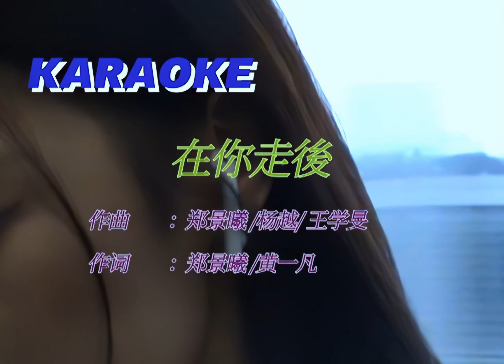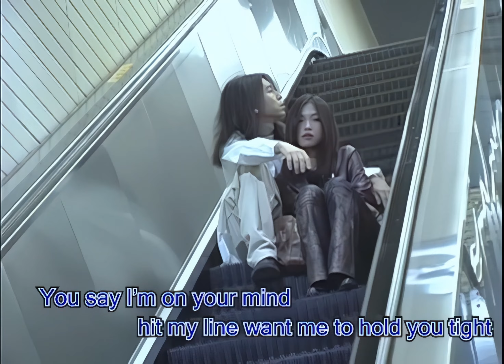Schoolgirl byebye —「在你走后」Offical MV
当超新星Rapper「 Haysen郑景曦」携手情感细腻的独立乐队「Schoolgirl byebye」，共同潜入千禧年初的梦境——歌曲讲述着分离之后，恋人陷入独自思考的心境。两位音乐人借由词曲创作，分别阐述处于情感状态中的不同人格，Haysen代表着迷恋与永恒的陪伴，杨越则饰演诚惶诚恐的纠结与矛盾。两种情绪人格此起彼伏地于复古柔和的成人抒情曲风之中对话，依附在婉转且记忆点十足的R&B旋律中，释出层次交错的风味。